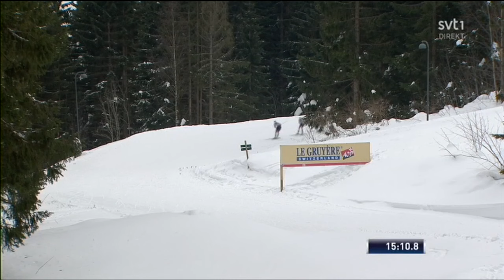30km masstart damer Holmenkollen 2018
Världscupen